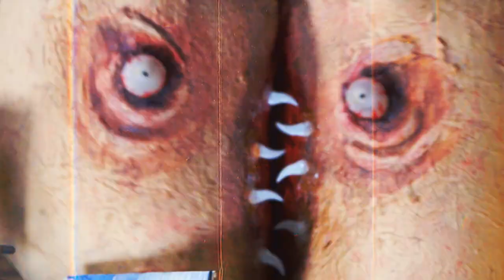Grindhouse Trailer | THE ASS THAT WOULDN'T QUIT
Made in participation of the Knoxville Horror Film Fest's Grindhouse Grind-Out 2021 Filmmaking Competition
WINNER "Best Trailer"
WINNER "Audience Favorite"